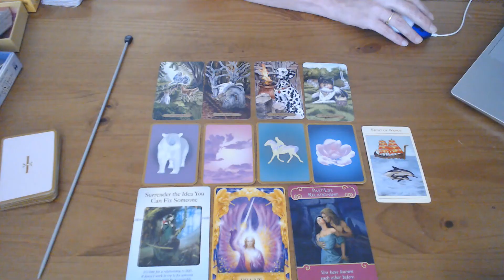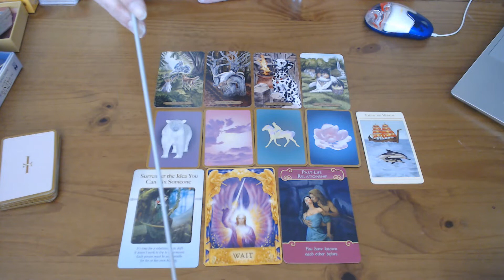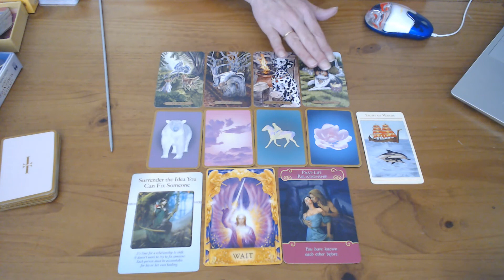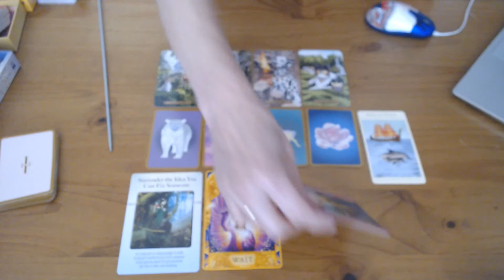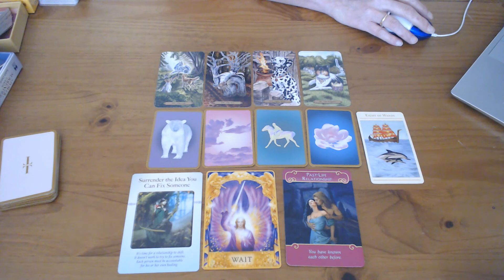SCORPIO/SCHORPIOEN YOUR WEEKLY READING 16TH TILL 22ND SEPTEMBER 2019